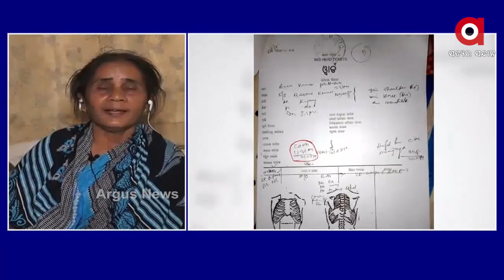ନ୍ୟାୟ ନ ମିଳିଲେ ସପରିବାରେ ମରିବୁ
କୁଜଙ୍ଗ ଅମୃତ ଦାସ ମୃତ୍ୟୁ ମାମଲା...ସିବିଆଇ ତଦନ୍ତ ଦାବିରେ ହାଇକୋର୍ଟରେ ପିଟିସନ. ପିଟିସନ ଦାଖଲ କଲେ ଅମୃତଙ୍କ ମା ସୁଲୋଚନା ଦାସ...